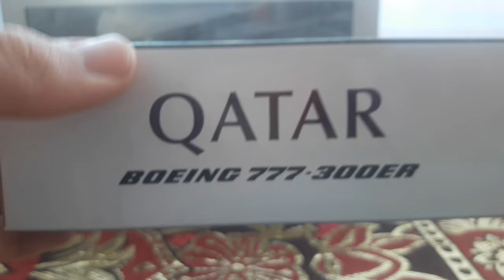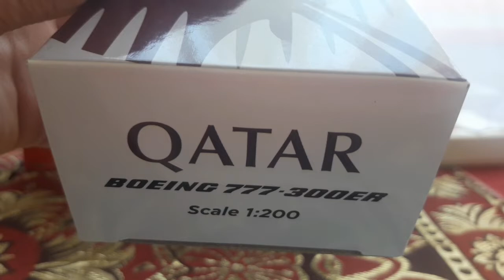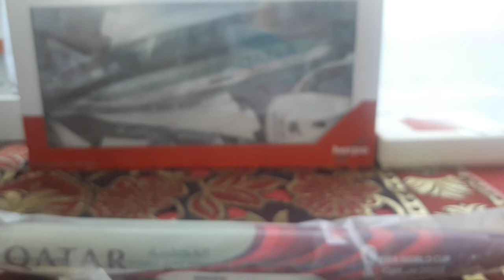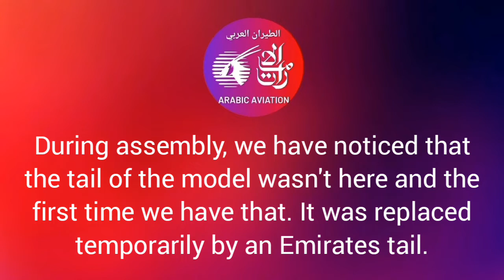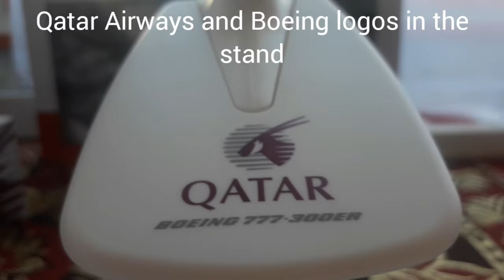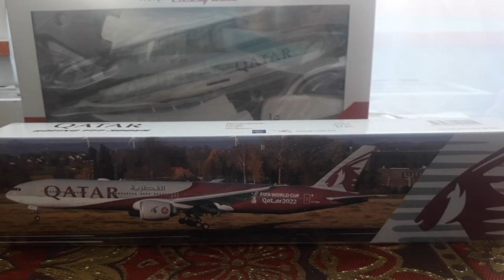Unboxing Qatar Airways Boeing 777-300ER FIFA World Cup 1:200 PPC Holland